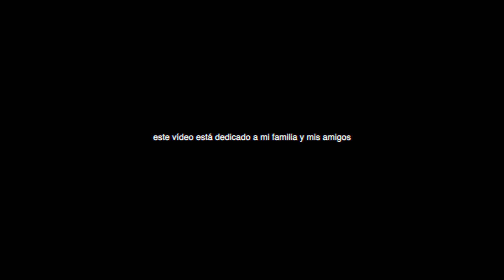Me va a doler | Sara Pecas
Un trocito de lo que han sido estos últimos meses en mi vida.
Pronto van a volver los vlogs, os lo prometo ♥
La canción del vídeo es de la maravillosa Bely Basarte. Podéis encontrarla en su último disco El camino que no me llevó a Roma.
*APARTADO DE CORREOS:
Podéis mandarme cartas, dibujos lo que queráis a: Sara Ramírez (Isobar)Glorieta de Mar Caribe 1, Edificio Tucumán, 28043, Madrid.